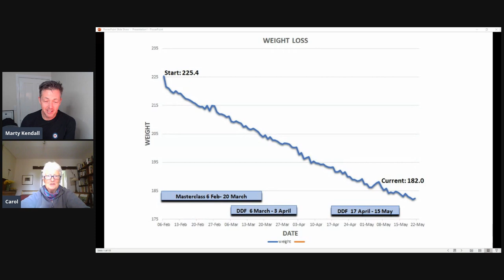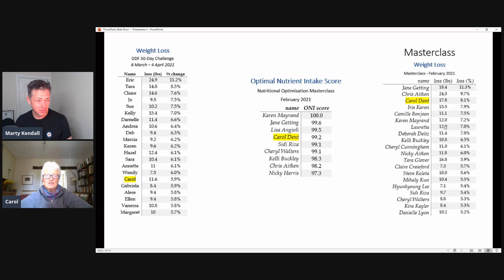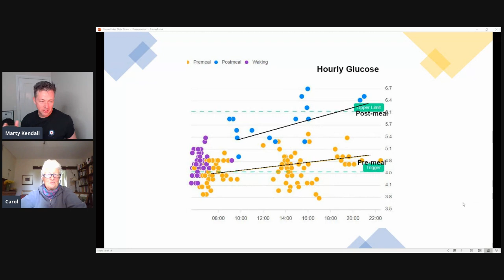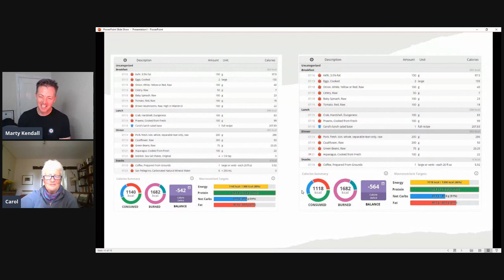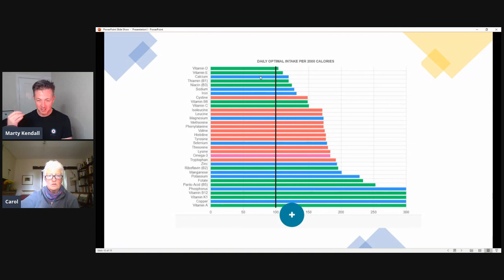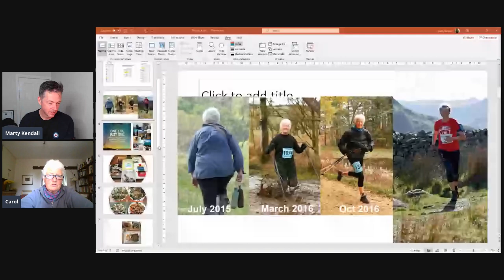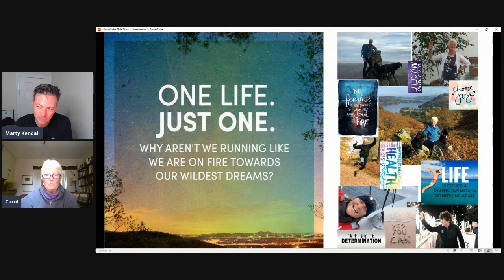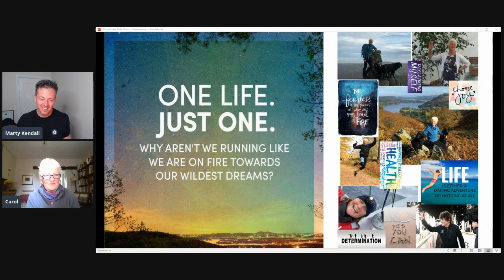Optimising Nutrition Success Story | Carol Dent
Today I'm chatting with Carol Dent who has lost 43 lbs or 20% of her starting body weight with Data-Driven Fasting and the Nutritional Optimisation Masterclass.